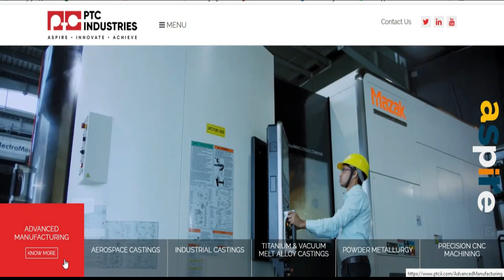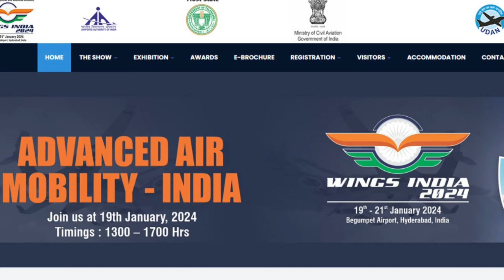PTC Industries to produce Titanium parts For Rafale & Falcon | HAL New HTT-228 & Civilian ALH Dhruv